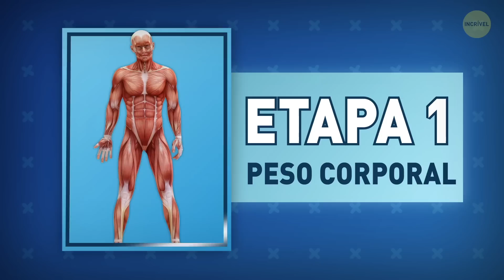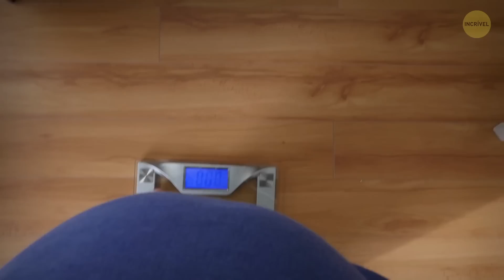7 Passos para Perder Gordura no Peito Rapidamente em Casa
Como se livrar da gordura no peito? Lanches tarde da noite, muito tempo em frente à TV e sem fazer caminhadas o suficiente - é a razão para que alguns de nós termos gordura extra no peito. Perder gordura do peito não é uma tarefa fácil, mas é possível. Você só precisa se lembrar de que não pode queimar a gordura de maneira localizada. Então, se você deseja reduzir a gordura no peito, deve eliminar a gordura do resto do seu corpo.

Preparamos um plano de exercícios para os músculos do peito que ajudarão você a perder o excesso de peso e a aumentar a massa nessa região em casa. Após o primeiro treino, você certamente sentirá que exercitou músculos que nem sabia que tinha. Que tal começar com o exercício mais fácil - flexões? Elas trabalham não apenas os músculos do peito ou peitoral, mas também os tríceps e os ombros, e existem muitos tipos de flexões.

EPISÓDIOS:

Peso corporal 00:00

Banco plano e halteres 2:02

Bandas de resistência de loop 3:02

Barra 4:16

Bola medicinal 5:05

Mola extensora 5:27

Escolhas alimentares 5:48